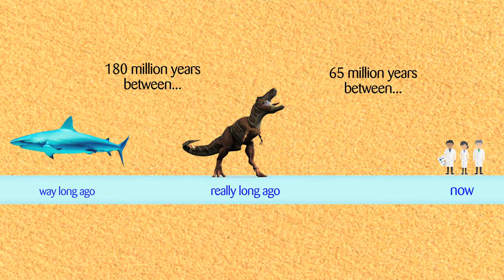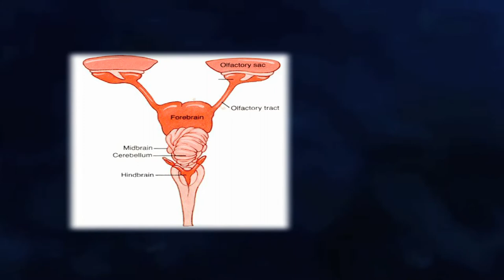Shark Science for Shark Week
Sharks have been around since 180 million years before the dinosaurs! They have been regulating food chains all over the Earth for quite some time, but in our time we have seen them become one of Hollywood's most feared predators. Here's our clip on the good, the bad, and the weird about the shark facts in movies like Jaws, Deep Blue Sea, and all those Sharknado flicks!